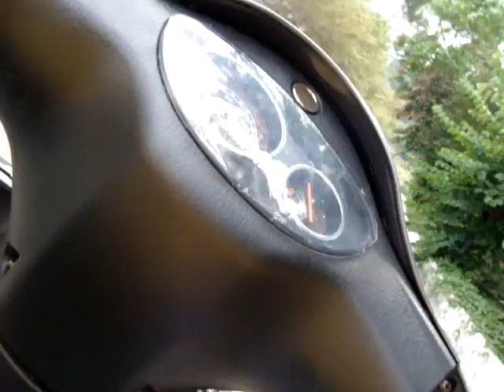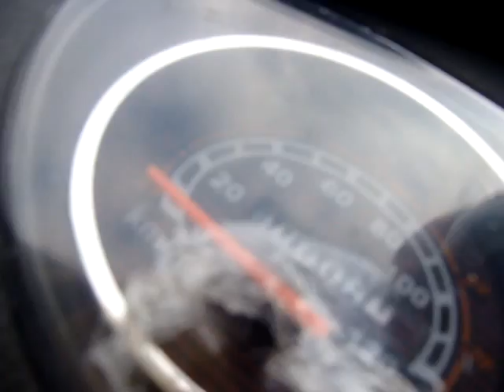"Green Baby" electric motorcycle, Da Guan road, An Keng, Taipei (Part 2)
This is my 2nd try on the road, and it is the 3rd pass of the motorcycle (the person from the shop did the 2nd pass).

This time I made sure that I continuously pressed the turbo button correctly, and the power delivered by the engine was regular.

I noticed that the speed counter on the board could be slightly overrated (+10% ?) when I went down the mountain, but I can't be sure about it. What I am sure is that it was designed to display speeds up to 120km/h, which is purely stupid.

The engine failed just before I reached the finish line of the test. I was told that it was caused by a security for when the battery deliver too much power, but I feel that the engine is broken because it was hard to push it while walking near it even after I cut the power (something resisted the movement, somewhere inside).

I am happy that the failure appeared *before* I decide to buy it, but I am also sad because this motorcycle's engine was the most promising one I could find: fast speed, and the potential to reach residential areas in small mountains.

Beside the engine, Green Baby has a lot of serious design problems (too many to mention them all here), and I would be more than happy if a "version 2" could fix them all.